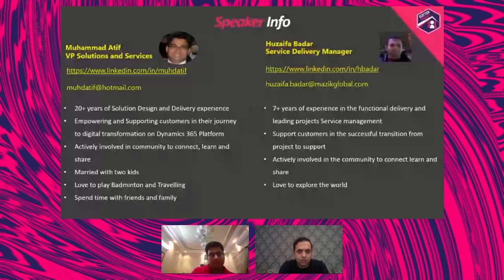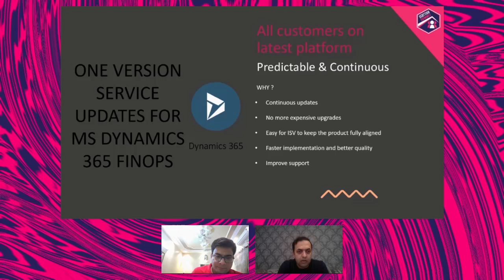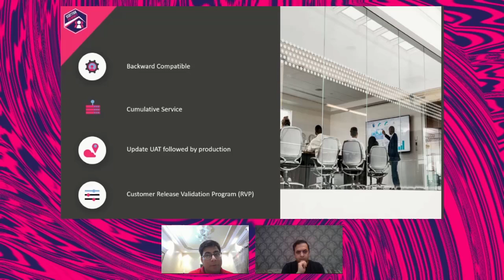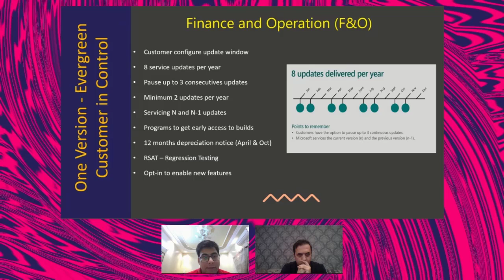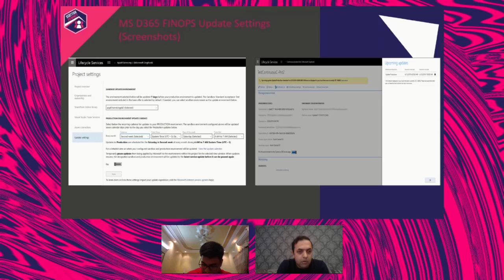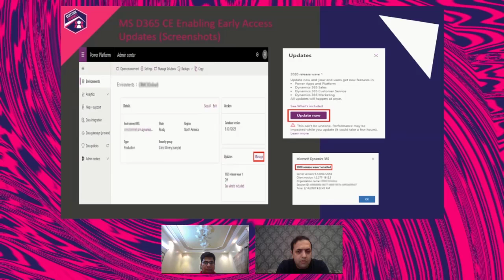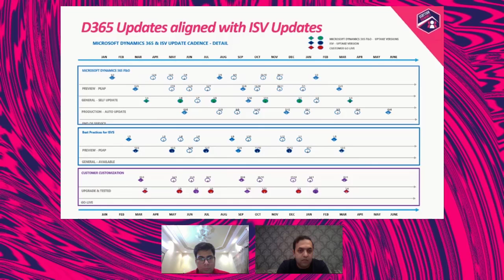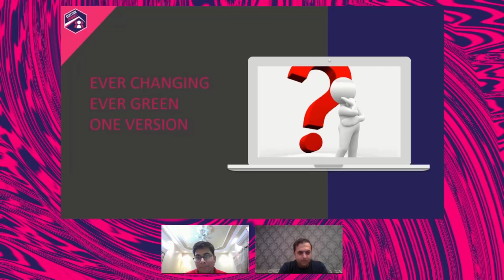Muhammad Atif & Faiz Muhammed - Dynamics 365 Implementation and One Version (Evergreen)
Are you ready for Evergreen Updates?

Are you following Evergreen process correctly?

What it requires to ensure you have latest platform updates?

This is critical organization understand the importance of Ever Green Process post implementation of Dynamics 365 projects and prepare themselves to keep taking the latest version and keep the environments updated.

Microsoft has introduced a continuous update cycle for Dynamics 365 Finance & Operations applications as well as Customer Engagement. In this session we will discuss what benefit and cost saving organization will have following evergreen process in long term and what they will need to do to be fully prepared for evergreen process. This will require number of tasks for Evergreen deployment team to carry out and have proper execution on the regular basis to keep enviornment(s) updated with latest platform.

EVER CHANGING – EVER GREEN - ONE VERSION